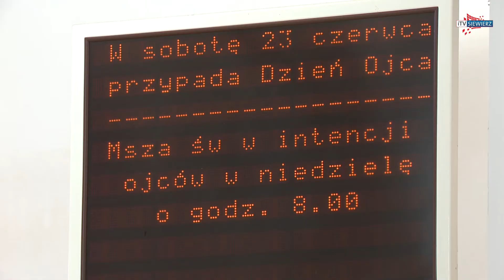SIEWIERZ - Tańcem i śpiewem wychwalają Boga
Grupa ewangelizacyjna Misjonarzy Klaretynów "Claret Gospel" zaśpiewała w Siewierzu.